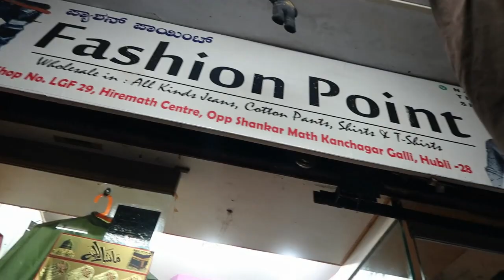MENS WEAR COLLECTION STARTING @75/-😱 ||HUBLI BEST MENS WEAR WHOLESALE SHOP🤩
Hello Namaste 🙏🏼

If you like to see food , fashion, lifestyle related content

LINKS:

Get to know me here 🤌🏼

My name : Kavitha k
Age          : 23✨
24x7 job  : civil engineer
Dream passion: YouTube